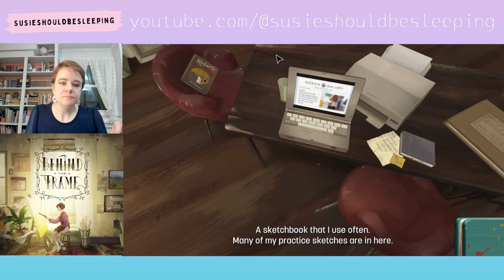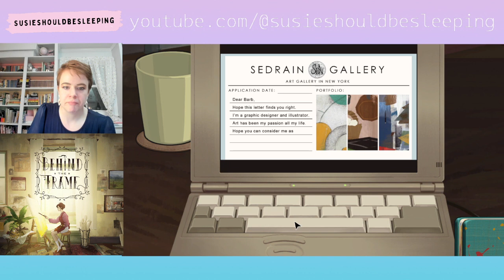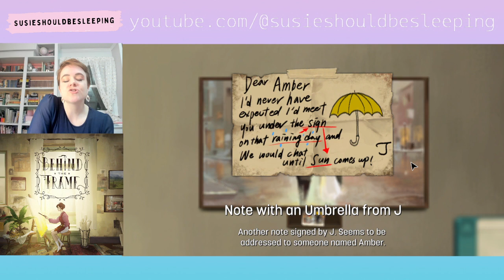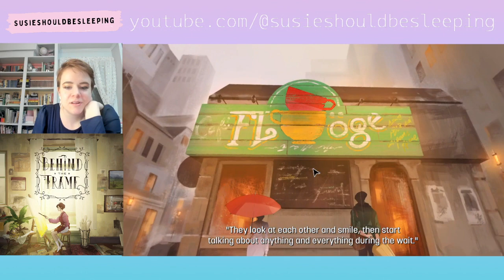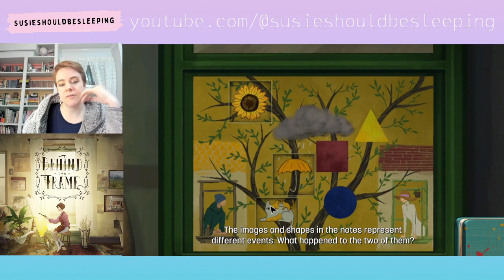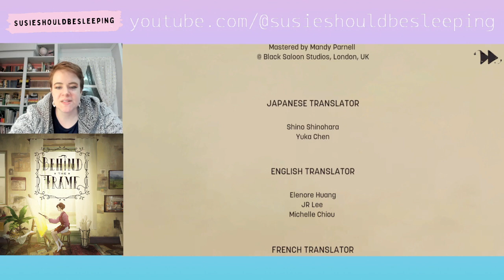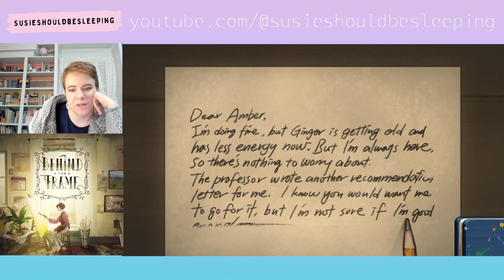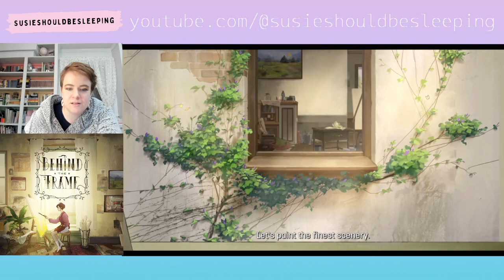Behind the Frame: the Finest Scenery (Full)